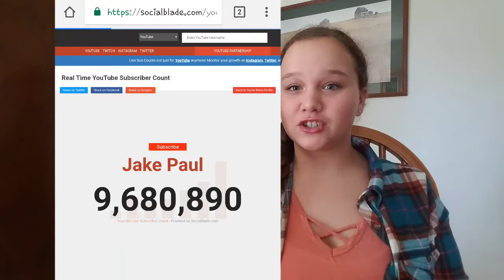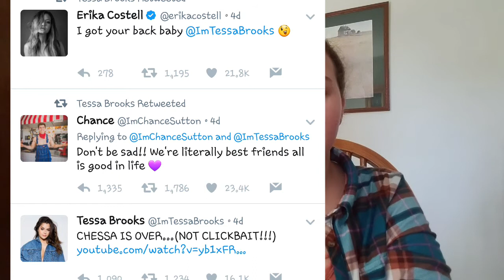WHY YOU SHOULD WATCH THAT ONE VIDEO 3 TIMES (MINIMUM)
So today I explain why you should watch Jake Paul's 'Team 10' react to Erika Costell and Tessa Brooks sing (and dance) to their new song, 'Powerful Emotions' at least 3 times.
Although it's sad that Chessa is over, Chance Sutton and Tessa Brooks continue to be friends. I ship it all💕💕💕
~Abby